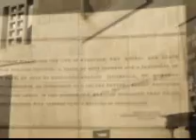The Only Living Boy In New York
Putting my photos to music